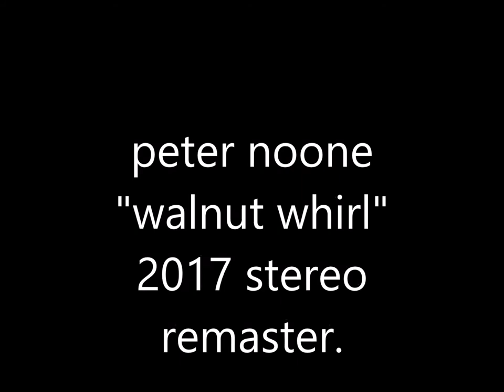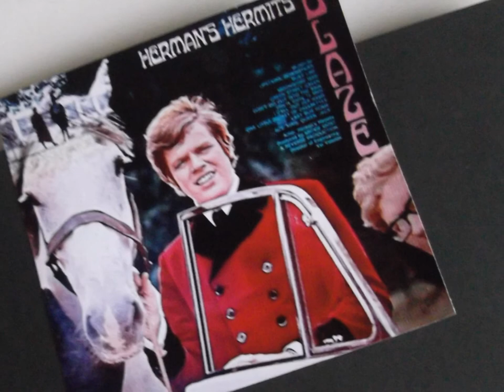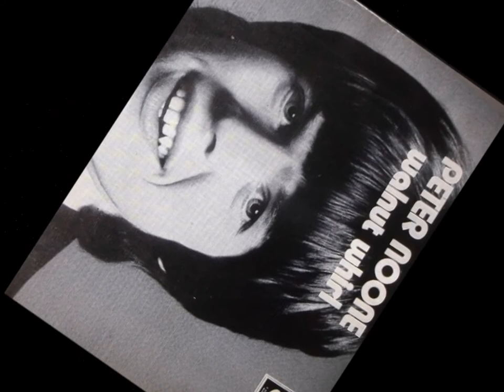peter noone " walnut whirl " 2017 stereo remaster.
peter noone     "walnut whirl"    remaster.